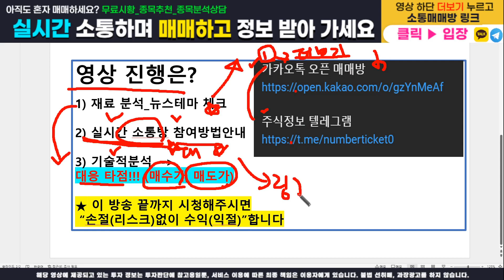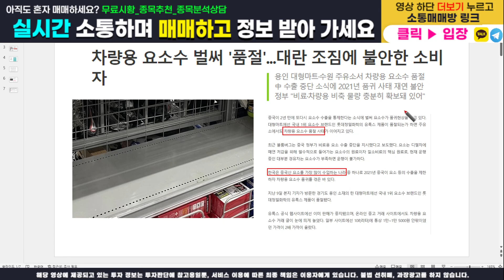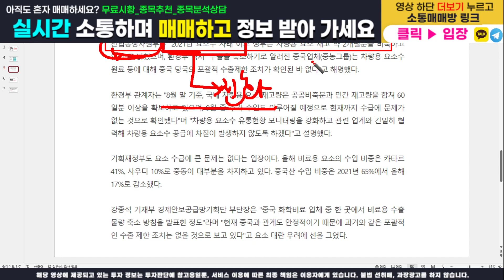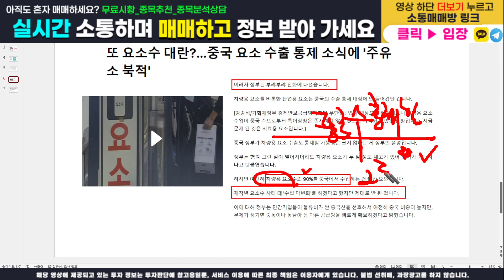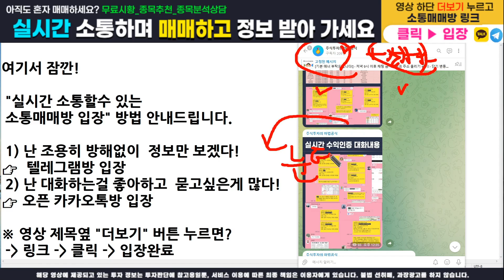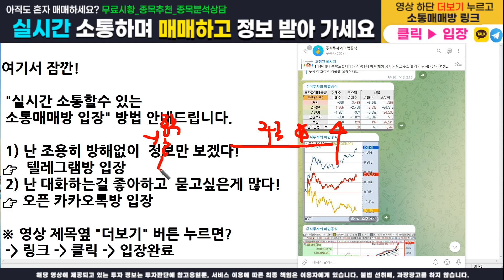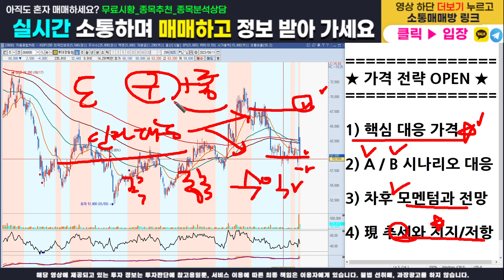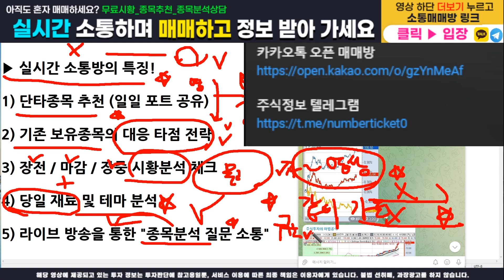[주식]롯데정밀화학 - 주가전망과 대응전략 반드시 확인하세요! 가격 전략 모두 오픈합니다(매수가,목표가,손절가)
주식정보 텔레그램 구독자 카카오톡 소통 매매방